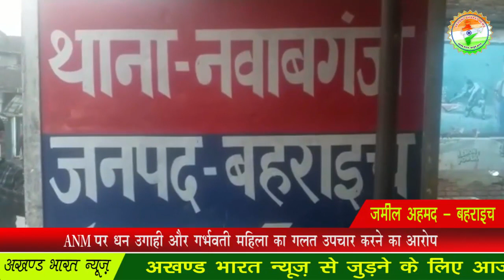ANM पर धन उगाही और गर्भवती महिला का गलत उपचार करने का आरोप...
जमील अहमद - बहराइच